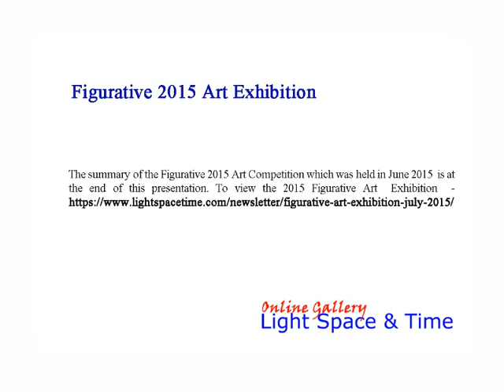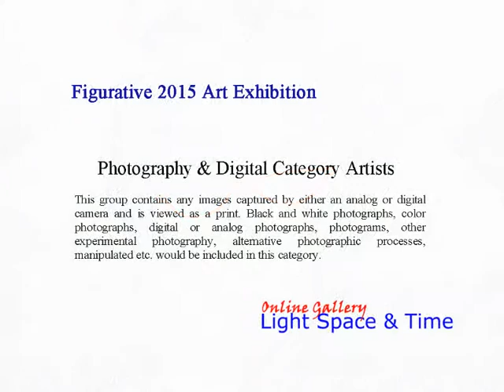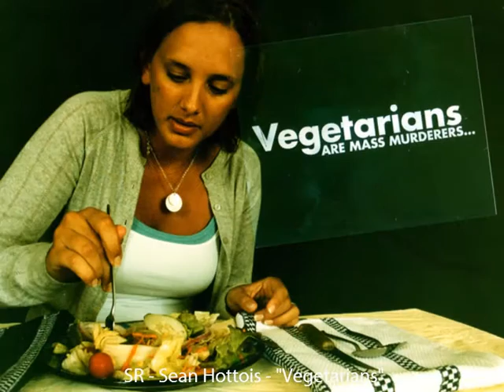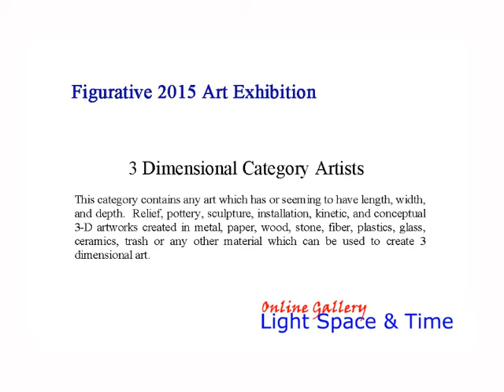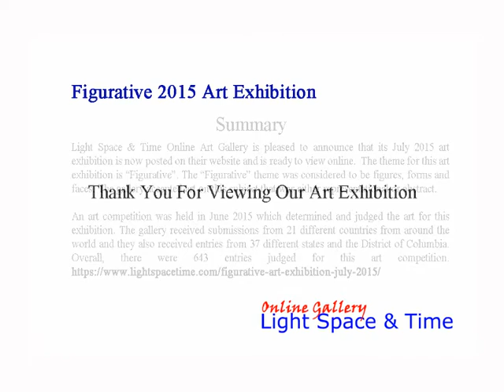Figurative 2015 Online Art Exhibition - Part 2 - Special Merit, Photography & 3D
Light Space & Time Online Art Gallery is pleased to announce that its July 2015 art exhibition, the 5th Annual “Figurative” Art Exhibition is now posted on their website and can be viewed online.  The theme for this art exhibition is figurative and this is considered to be figures, forms and faces.  Artists were asked to submit their best nonobjective or representational art for this competition.

An international art competition was held in June 2015 which determined the art for this exhibition. The gallery received submissions from 21 different countries and also received entries from 37 different states. Overall, 643 entries were judged for this art competition. The Guest Judge for this competition was Mary Kee, Principal and Creative Director of TheArtGuide.com. Below are some of her thoughts on this competition and her rationale for selecting the art for each media category.

“When a painting or photograph grabs your attention and you feel the need for a closer look, what are you reacting to? The responses will vary, but an eye-catching experience was the incentive for my review of the Light Space & Time’s 5th Annual “Figurative” Art Competition….”

To proceed to the galleries 5th Annual “Figurative” online art exhibition follow this